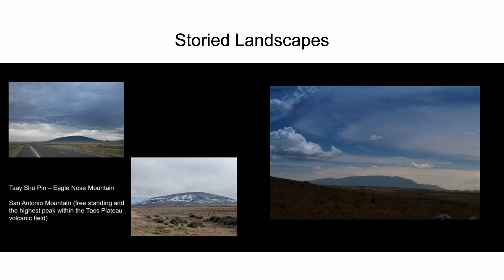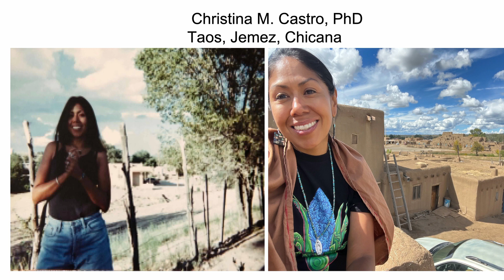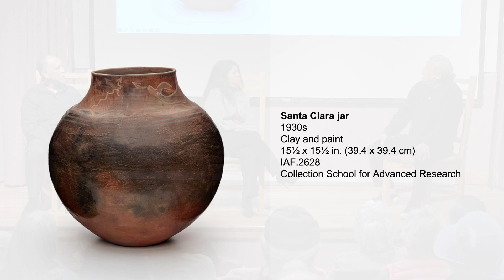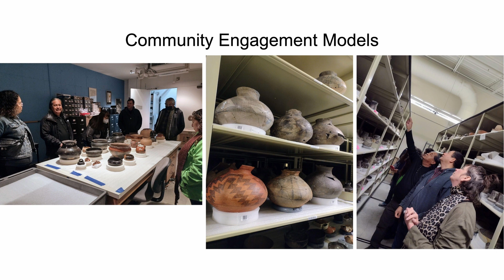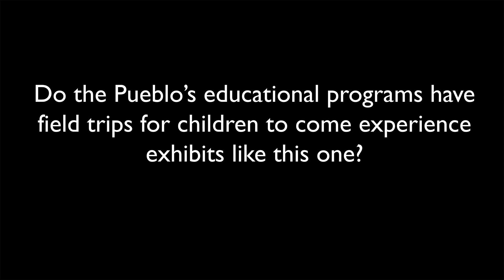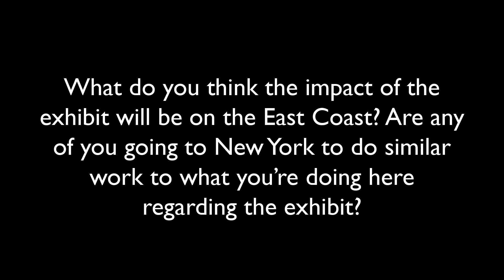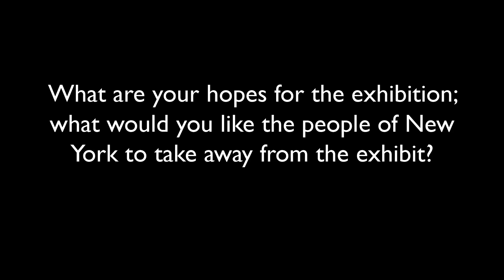Grounded in Clay Conversations - Earth, Wind, Fire, Water: Pueblo Pottery and the Environment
2023 NATIVE ARTS SPEAKER SERIES | Earth, Wind, Fire, Water: Pueblo Pottery and the Environment

With Dr. Matthew Martinez (Ohkay Owingeh), Jason Garcia (Santa Clara), and Dr. Christina M. Castro (Taos, Jemez, Chicana)

Dr. Matthew Martinez (Ohkay Owingeh) sits down with Jason Garcia (Santa Clara) and Dr. Christina M. Castro (Taos, Jemez, Chicana) to discuss deeply seated connections between Pueblo people, pottery, and the land. Martinez, Garcia, and Castro examine the ways in which Pueblo values and beliefs pertaining to the environment are reflected in Pueblo pottery and practices.

This event was presented as part of the School for Advanced Research’s 2023 Native Arts Speaker Series, Grounded in Clay Conversations.

The series celebrates the Grounded in Clay project (which includes a traveling exhibition, catalog, and documentary), by headlining stories that surfaced during the planning phase of the project and by opening conversations about lesser-known narratives intersecting Pueblo people and pottery.

About the School for Advanced Research (SAR): Founded in 1907, the School for Advanced Research (SAR) is one of North America’s preeminent independent institutes for the study of anthropology, related social sciences, and humanities. SAR is home to the Indian Arts Research Center, one of the nation’s most important Southwest Native American art research collections. Through prestigious scholar residency and artist fellowship programs, public programs, and SAR Press, SAR advances intellectual inquiry in order to better understand humankind in an increasingly global and interconnected world. Additional information on the work of our resident scholars and Native American artists is available on the SAR on Facebook and on Twitter: @schadvresearch.